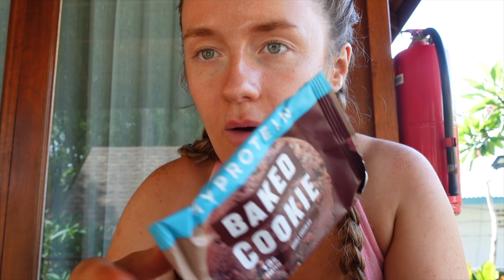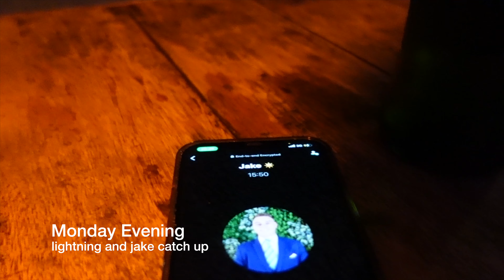becoming an island girl! episode 9. healthy fat loss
If you would like help building an effective, long lasting healthy routine, improving your diet and fitness levels - enquire for online coaching here by filling out this form

We help women from around the world at all skill levels, develop incredible habits which skyrocket their confidence and performance.